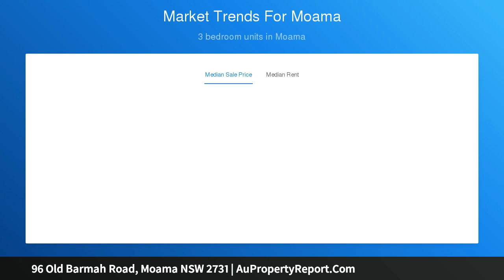96 Old Barmah Road, Moama NSW 2731 | AuPropertyReport.Com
96 Old Barmah Road, Moama NSW 2731
Property Type: house
Bedrooms: 3
Bathrooms: 3
Car Space: 3